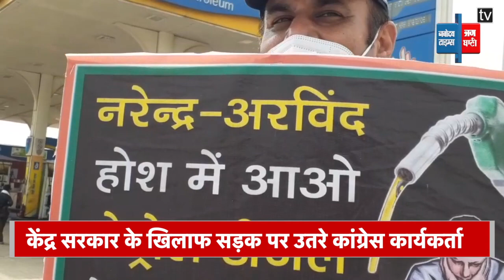डीजल-पेट्रोल के बढ़ते दाम को लेकर कांग्रेस का विरोध, पेट्रोल पंप पर लगाए केंद्र सरकार के खिलाफ नारे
देश में बढ़ते पेट्रोल और डीजल के दामों को लेकर कांग्रेस कार्यकर्ता अलग अलग जगाहों पर आज बीजेपी के खिलाफ धरना प्रदर्शन कर रहे हैं इसी कड़ी में आज अलीपुर व बुराड़ी के पेट्रोल पंपो पर कांग्रेस के पदाधिकारी व कार्यकर्ताओं ने विरोध जताया वहीं बीजेपी और केजरीवाल सरकार के खिलाफ नारेबाजी की